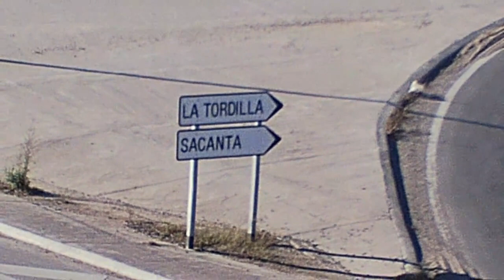IMAGENES DEL DOMINGO 10 DE MAYO